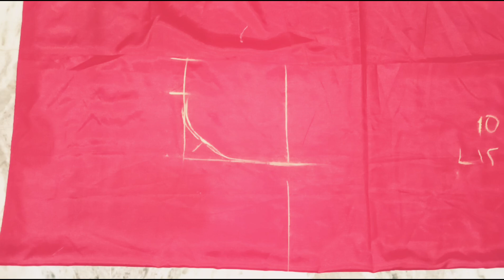simple blouse cutting // बलाउज कटिंग करने का सबसे सरल तरीका सीखें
Hi friends welcome to silai seekho AtoZ YouTube channel

दोस्तों आज इस वीडियो मैं आपको सिखाऊंगा अस्तर वाले सिम्पल ब्लाउज की कटिंग दोस्तों ये कटिंग करने का बेहतरीन तरीका है अगर आप इस तरीके से ब्लाउज की कटिंग करते रहेंगे तो आपको कभी भी फिटिंग संबंधित कोई प्रॉब्लम नहीं आएगी
यह मेरा दस सालों का आजमाया हुआ तरीका है
Thanks

दोस्तों यह बलाउज बनाने की विडियो का लिंक है

Today in this Tutorial You Learn Blouse Cutting for Beginners in Hindi of Simple Blouse Cutting that How to Make Blouse in Very Easy and Simple Step by Step with Full Tutorial on Sada Blouse.
If have You any Question Related to this Blouse Tutorial then Comment below this Simple & Easy Method Cutting of Belt Blouse.I am Reply as Soon as Possible with Answer of Question Asked by You on Cutting for Teera Blouse.
So Friends I am See You in Our New Coming Tutorial Like this Perfect Blouse SimpleBlouse​​ BlouseCutting​ BlouseTutorial​​​

➽ Blouse Hook Patti Stitching | Hook & Eye :
➽ Princess Cut Blouse Cutting and Stitching : https :-
Tailoring in Hindi is a Youtube Channel, Where You will find Sewing and Art Videos in Hindi :)

सिंपल ब्लाउज बनाना सीखे Perfect Blouse Cutting in Hindi | Sada Blouse